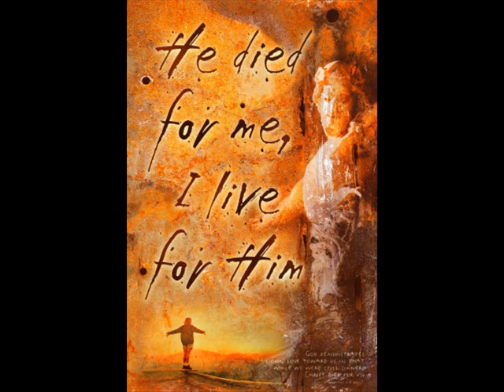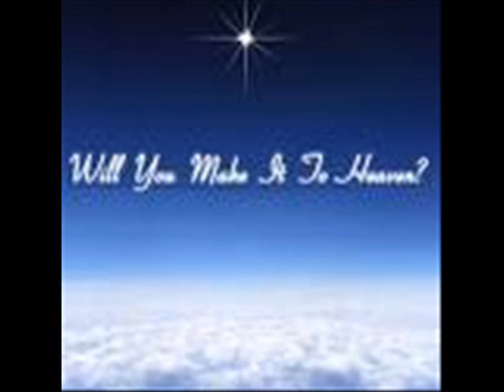O What A Saviour Johnny Cook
O What A Saviour by the Late Great Johnny Cook